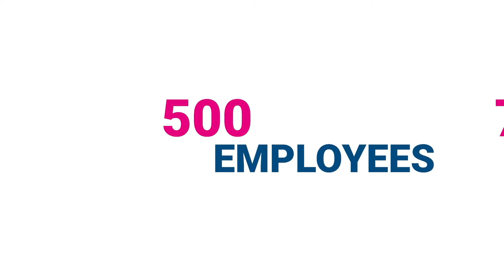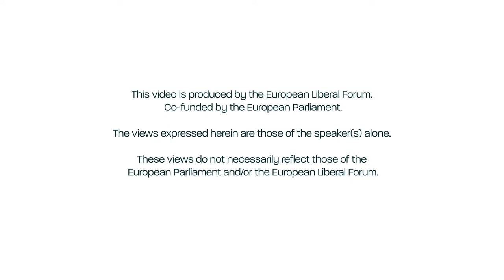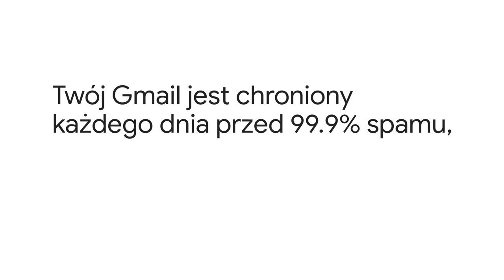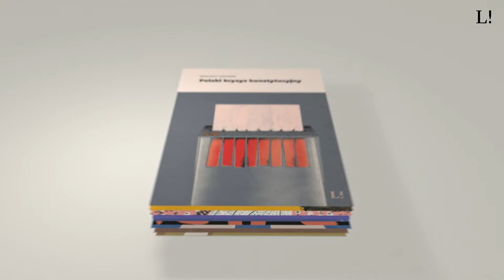Wyzwania antropocenu a reakcja nauk społecznych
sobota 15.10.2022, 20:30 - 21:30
Szymon Bujalski – Dziennikarz dla klimatu, Smoglab
John Keane – politolog
Katarzyna de Lazari Radek – filozofka, etyczka
Radosław Markowski – socjolog, politolog
Moderacja: Michał Sutowski – politolog, publicysta, członek zespołu Krytyki Politycznej

panel dyskusyjny

Antropocen, epoka w której Człowiek stał się czynnikiem geologicznym, to nie iluzja, ani domniemanie, to fakt potwierdzony przez nauki ścisłe. Skoro człowiek kształtuje nasza Planetę, a znawcami istoty człowieka są przedstawiciele nauk społecznych, nie sposób ich reakcji na nowa epokę ignorować. Co więcej, w wielu dyscyplinach – od ekonomii przez socjologie po politologię – lawinowo narastają propozycję nowych akademickich przedmiotów nauczanie, pomysły tworzenia nowych instytucji politycznych, refleksja prawna nad nadawania praw elementom przyrody. A skoro jeziora, lasy, rzeki uzyskują status bytów prawnych („osób fizycznych”), nasza wyobraźnie winna odnieść się do konieczności tworzenia nowych zawodów zaufania publicznego, autoryzowanych i legitymizowanych do reprezentowania Przyrody i jej elementów na forach publicznych, w parlamentach etc.

Dyskusja na kanwie książki Antropocen dla początkujących. Klimat, środowisko, pandemie w epoce człowieka autorstwa Dawida Juraszka.